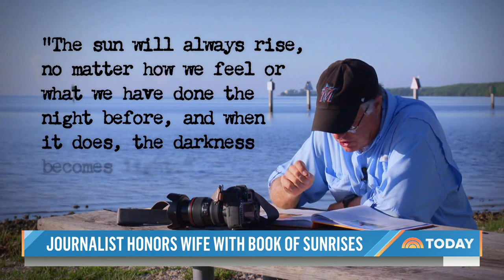Journalist Uses Sunrise Photography To Keep Wife’s Memory Alive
Former NBC News correspondent Mark Potter needed a way to handle his emotions while his wife was struggling with cancer. Potter started taking pictures of sunrises, and it’s become a way to keep his wife’s memory alive. NBC’s Kerry Sanders reports for Saturday TODAY.